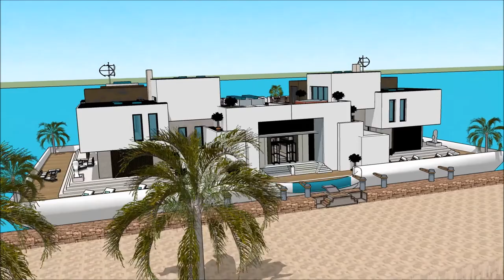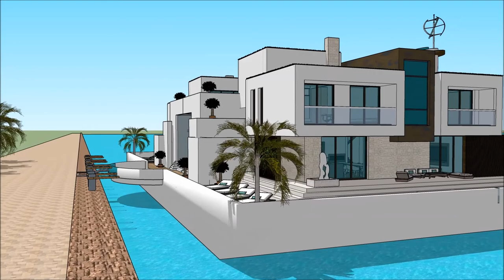BALTIMORE BOAT SHOW 2018 MARYLAND HOUSEBOAT BOAT HOUSE FLOATING HOUSE Grand Yacht Luxury Yachting D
The houseboatzania launching an innovative high-end luxury yacht houseboat home design potentially as a display of exhibition of the BALTIMORE BOAT SHOW 2018 MARYLAND HOUSEBOAT BOAT HOUSE FLOATING HOUSE Grand Yacht  Luxury Yachting D.

The collection of the Houseboatzania concept of BALTIMORE BOAT SHOW 2018 MARYLAND HOUSEBOAT BOAT HOUSE FLOATING HOUSE Grand Yacht  Luxury Yachting D consists of high luxury and architectural art pieces in minimalism combined with living on the waterfront of the harbour of

The houseboat yacht design has the basis to sustain living with high standards and contemporary structural design at BALTIMORE BOAT SHOW 2018 MARYLAND HOUSEBOAT BOAT HOUSE FLOATING HOUSE Grand Yacht  Luxury Yachting D with numerous of prospects for excessive living and celebrating the desire of life worldwide: